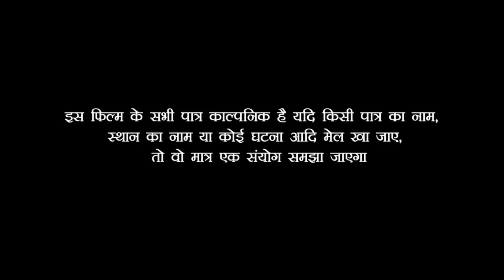पति से झगड़ा करके दुल्हन हुई फरार फिर देखिए क्या हुआ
Artist,Menka_khan,Babua_Ganesh_Keshri,Bindas_films, sony suman, nirj nirmohi, pawan matlbi, muna yadav, Bhala